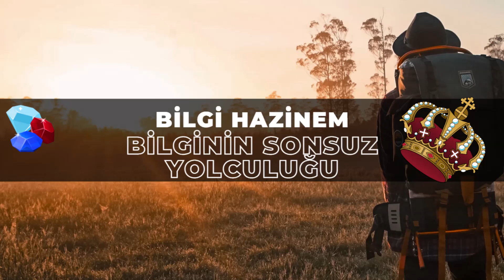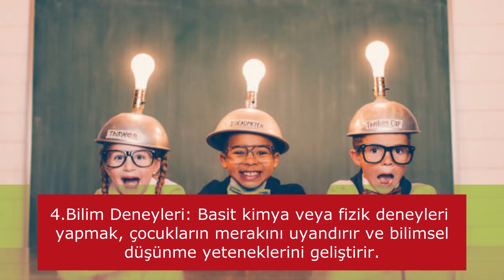Çocuklarda Zekayı Güçlendiren Oyunlar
Unutmayın ki en önemli şey, çocuğunuzun ilgi ve yeteneklerini gözlemlemek ve buna uygun oyunlar seçmektir. Oyunlar eğlenceli olmalı ve çocuğun zevk almasını sağlamalıdır.